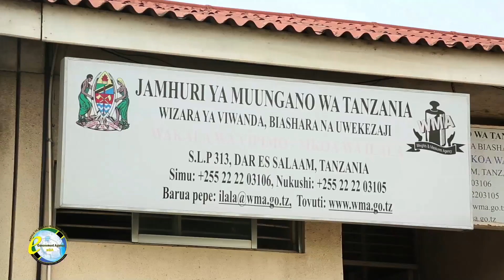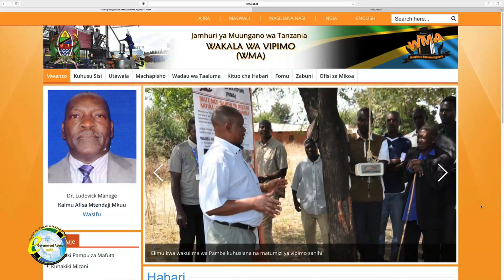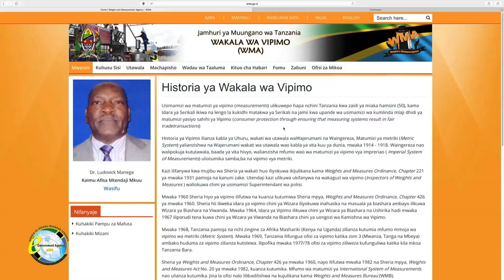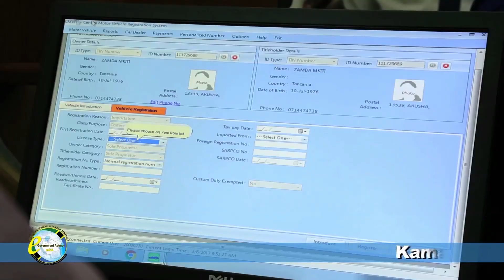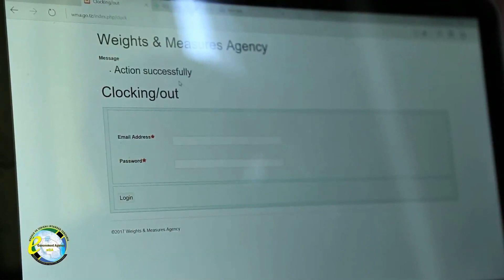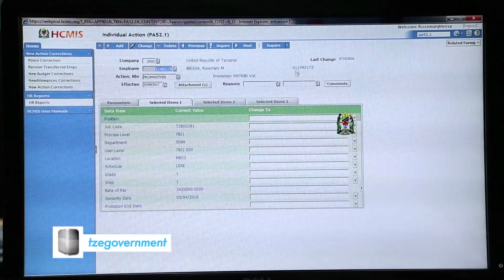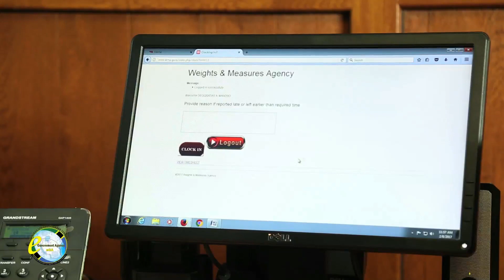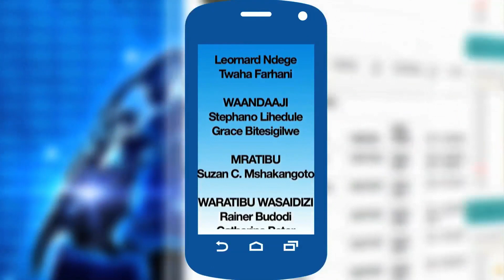Serikali Mtandao ndani ya WMA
Tazama Kipindi cha Serikali Mtandao  na ujionee jinsi Wakala ya Vipimo Tanzania (WMA) inavyotumia TEHAMA katika utendaji kazi na jinsi inavyorahishisha utoaji huduma kwa umma.